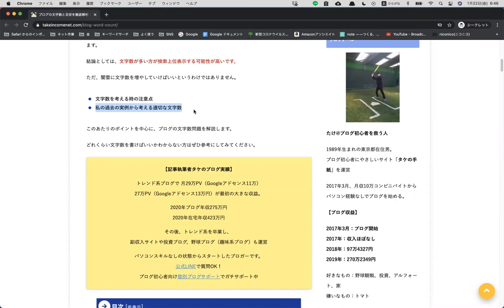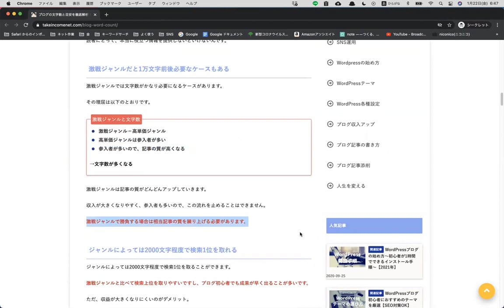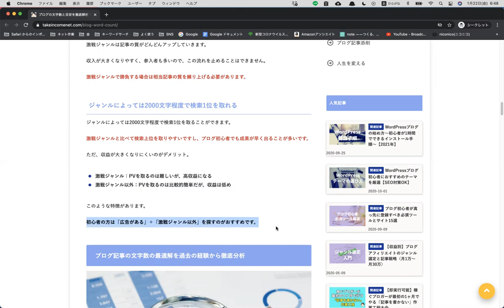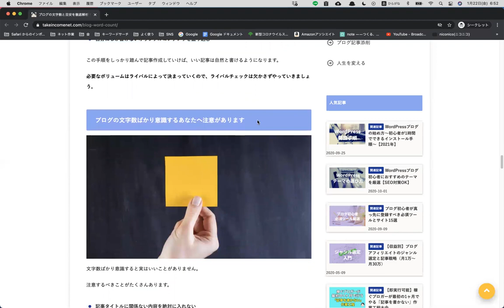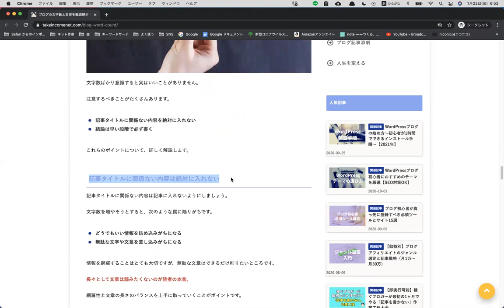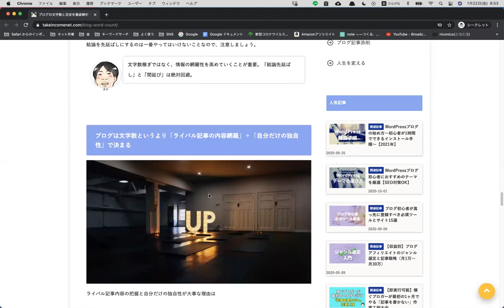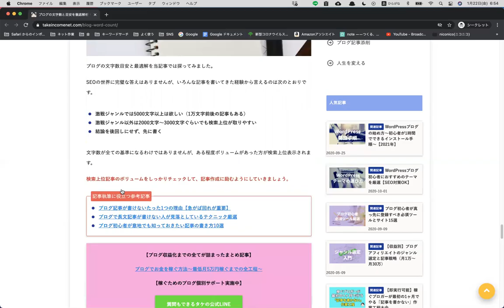ブログの文字数と目安を徹底解析！最低5000字必要は本当か？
動画の記事はこちら

質問はこちらからお願いいたします。

ブログ×ライター収入を本気で作るサイト「タケの手紙」

元月収10万フリーターの鬼投資ブログ

★超少人数制ブログサポート「Webインカム構築ゼミ」スタート

★ブログ初心者が月収5桁を目指すオープンチャット

28歳まで月収10万円のフリーター